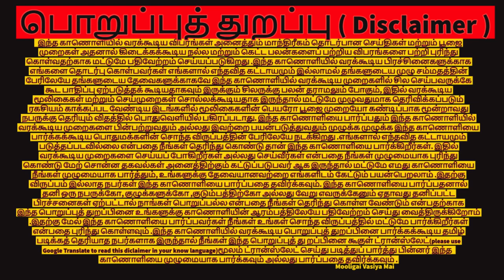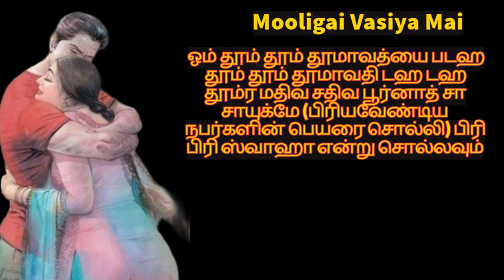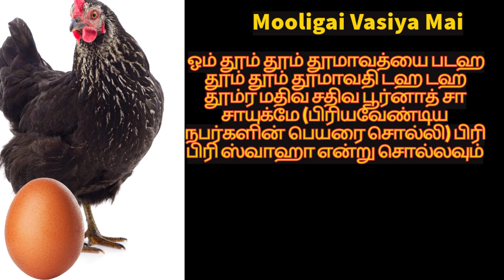கள்ளக்காதலை மிக சீக்கிரமாக பிரிப்பது எப்படி| @mooligaivasiyamai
தொடர்பு கொள்ள
கள்ளக்காதலை மிக சீக்கிரமாக பிரிப்பது எப்படி,mooligai vasiya mai,in tamil,tamil,poojai,manthreega poojai,unwanted relationship,love,affection,keep relationship,கள்ளக்காதலை ,கள்ளக்காதலை  பிரிப்பது எப்படி,காதலை  பிரிப்பது எப்படி,love kife,family,family fight,family problem,husband wife problem,husband wife fight,